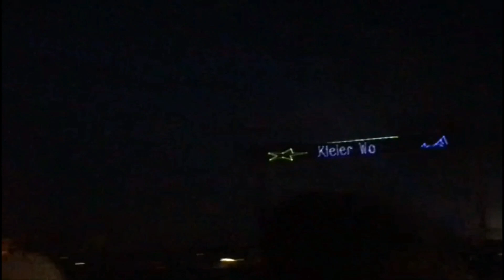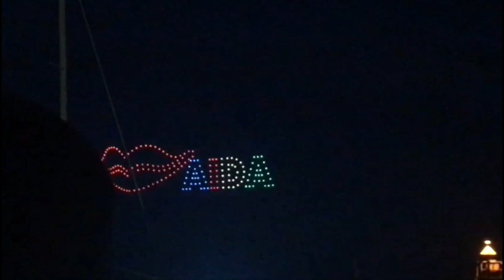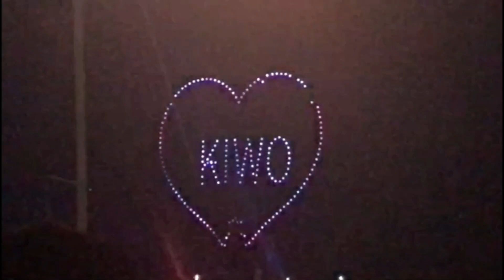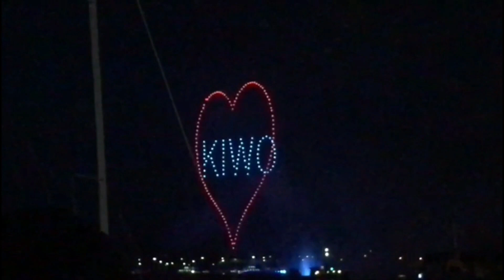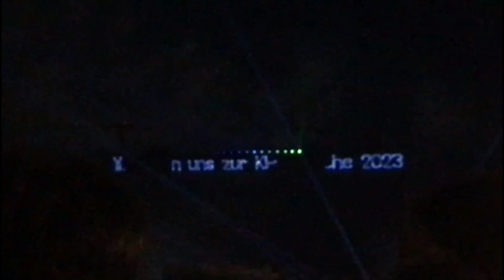Kieler Woche 🎆 Endete Mit DrohnenShow 🔥Feuerwerk Am 26 Juni Um 23 Uhr Atmosphäre Kieler Förde